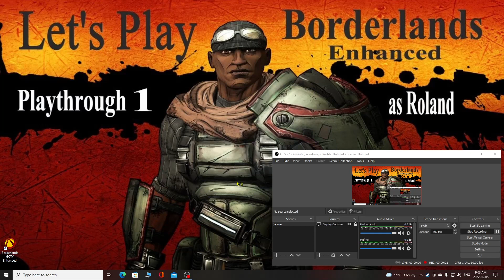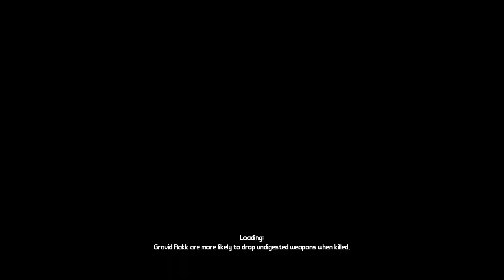Let's Play Borderlands Enhanced as Roland Playthrough 1 Episode 35 Meeting Crazy Earl et cetera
G' Day and welcome to our Let's Play Borderlands Enhanced as Roland (Playthrough 1).

About this Let's Play:
  It will be split into to two separate Let's Plays for convenience (Playthrough 1 and Playthrough 2)
  All Main story missions and side missions will be completed.
  All DLC story missions and side missions will be completed.
  Majority of challenges will be completed (Can't do them all as this is a solo run through and a few of the challenges are for co- op play)
  All weapon proficiencies will be maxed

With that out of the way... LET THE GRIND BEGIN!